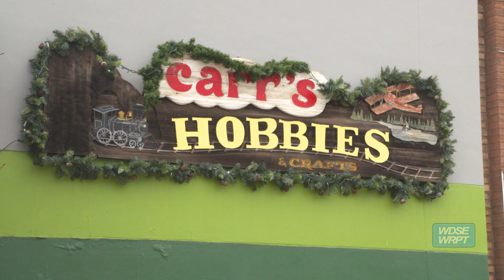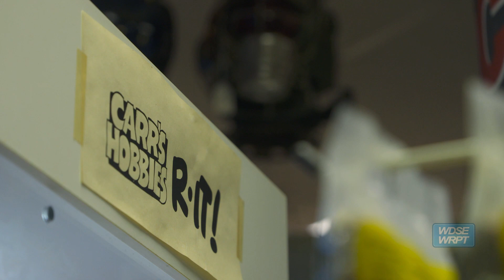Treasured Hobby Store Tour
Plains, trains or automobiles--whatever make or model (or R/C vehicle) you're into, Carr's probably had it! The store in Our Lincoln Park has attracted hobbyists and kids at heart for decades, and will soon be closing for good. Take one last tour through the unique store with owner Jack Carr and The Slice.